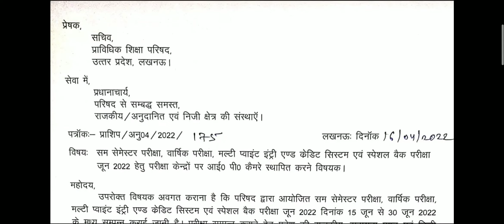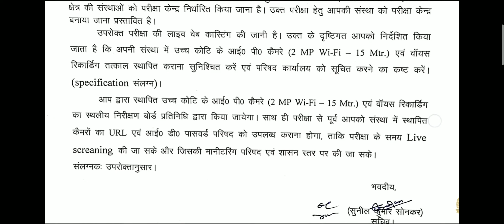BTEUP D.Pharm Exam 2022 Big Update@PharmacyPoint